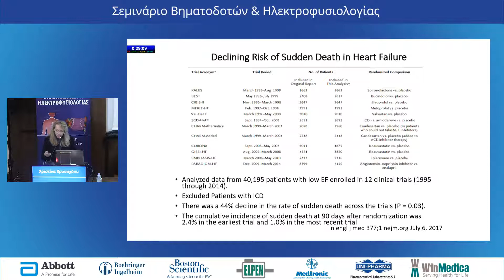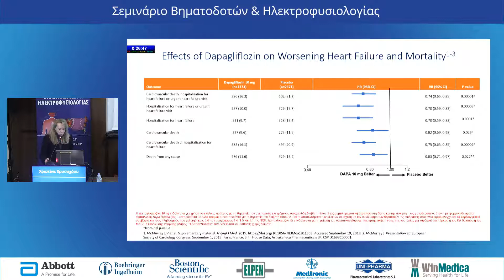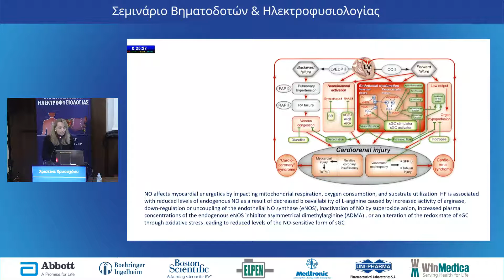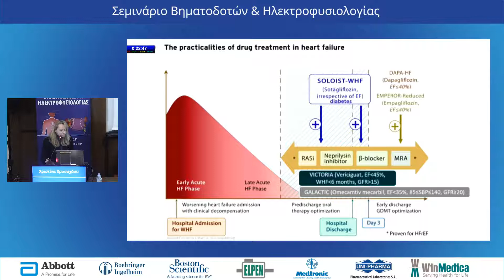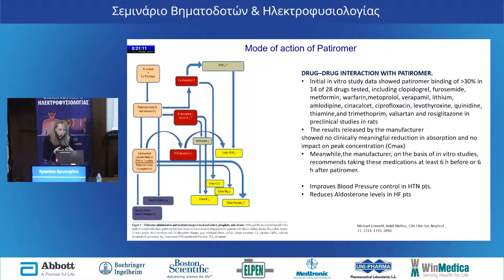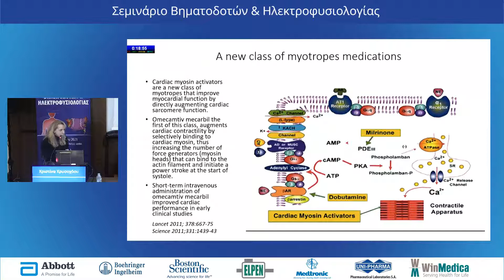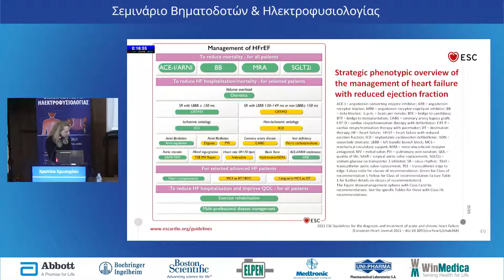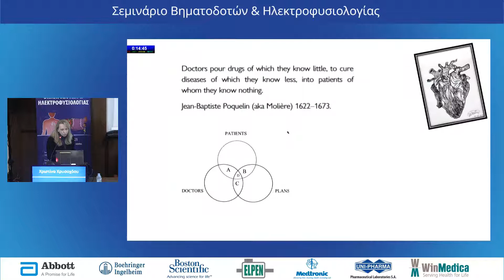Χριστίνα Χρυσοχόου | Καρδιακή ανεπάρκεια και φαρμακευτική αγωγή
13:00-14.00 Σύγχρονη Αντιμετώπιση Καρδιακής Ανεπάρκειας
Προεδρείο: Αικατερίνη Αυγεροπούλου
– Καρδιακή ανεπάρκεια και φαρμακευτική αγωγή
Χριστίνα Χρυσοχόου
– Καρδιακή ανεπάρκεια και αμφικοιλιακός απινιδωτής
Καρδιακή ανεπάρκεια και His pacing
Σκεύος Σιδερής